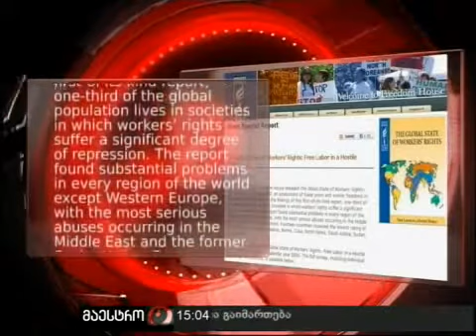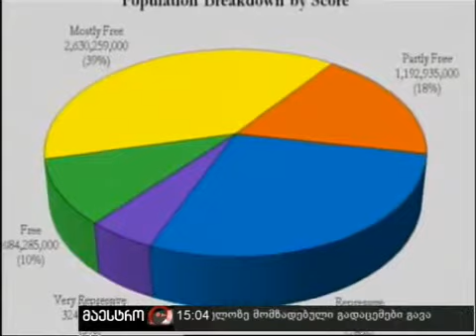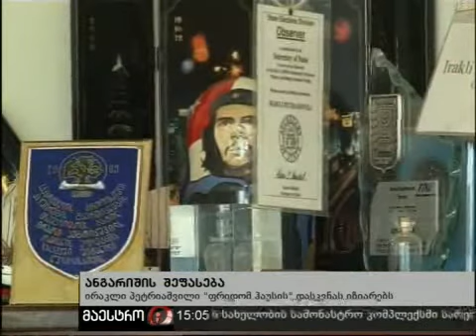03/09/10 ახალი ამბები (15:00) ნაწილი 1